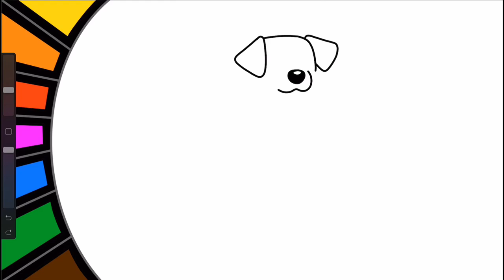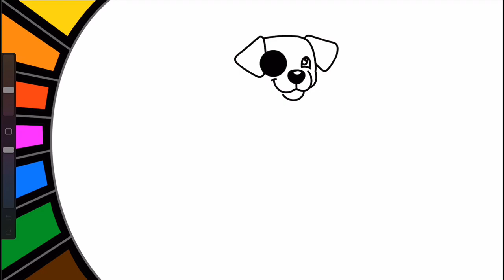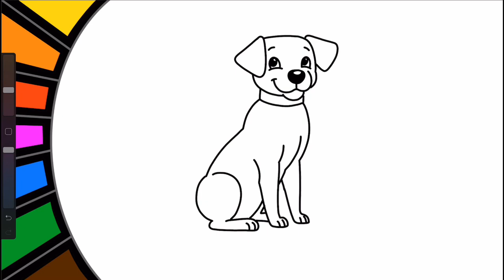HOW TO DRAW a Yellow Lab - Easy drawing for kids - New video look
Hi everyone! What do you think of the new look? Does it help you see things and draw along better? Please let me know! :) My plan is to create a series of digitally drawn pictures for you, as well as add a couple new categories to the channel using different materials for creating.

This video is of a yellow labrador retriever, one of the most loved dog breeds!

Fun Little Art,
By Kate Holloman